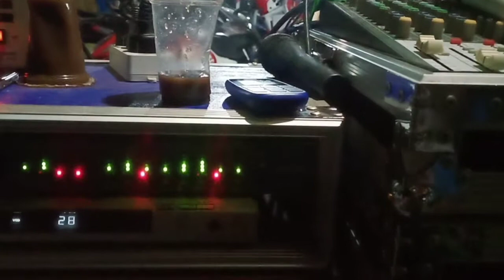Cek sound Berbeza kasta. By: Ms-pro audio Sound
Di malam acara santunan anak yatim Pangereman